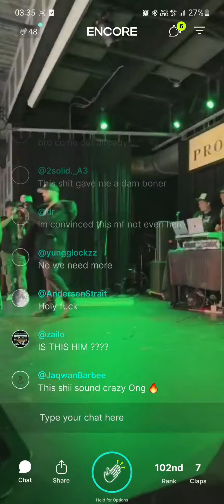DC The Don - Over My Dead Body [Funeral Tour Intro] (2022 Snippet)